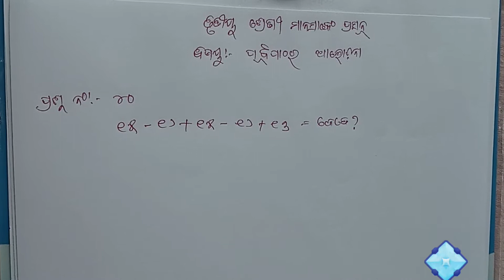CLASS MANASANKA PRASUNA PURBAPATHA PRASNA NO 40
C3/M/P/40
SARASWATI SHISHUMANDIR MATH